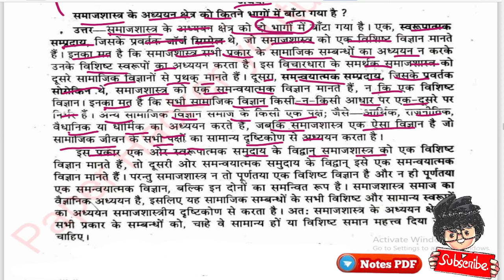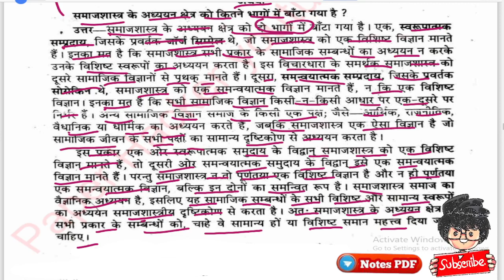BA 1st Semester sociology imp... question,समाजशास्त्र एक विशिष्ट विज्ञान है या समन्वयात्मक विज्ञान